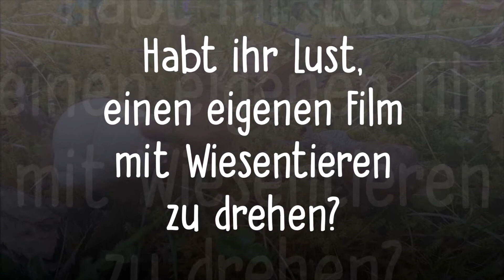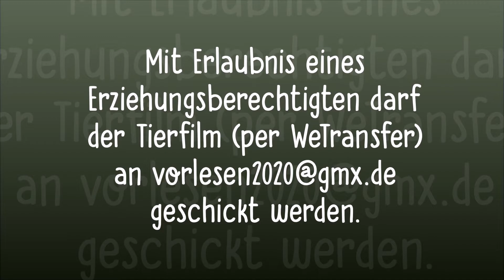Wiesentiere - Habt ihr Lust, einen eigenen Film mit Wiesentieren zu drehen? (Medienerziehung)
Wenn Sie möchten, schicken Sie ihr Kind mit der Digitalkamera in den Garten oder auf die Wiese, damit es Wiesentiere in einem kleinen Film einfängt und „festhält“.

Gelungene Wiesentier-Filmergebnisse (ohne Sprachaufnahme des Kindes bzw. ohne Nennung des Namens oder anderer persönlicher Merkmale wegen des Datenschutzes) schicken Sie gerne an .

Wenn genügend Beiträge eintreffen, entsteht vielleicht ein gemeinschaftlicher Wiesentierfilm? In einfachster Form natürlich!

Mitmachen können alle Kinder, nicht nur die 1. Klassen an meiner Grundschule!